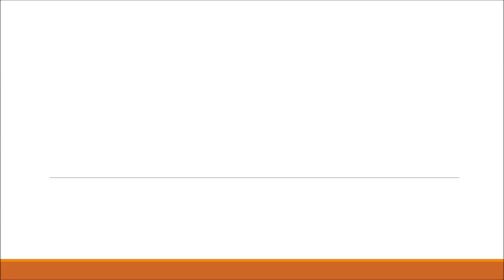shoeplay 8pfNE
Topic:
A chance for new antibiotics. Newly discovered molecule It has a strong anti-drug-resistant activity.